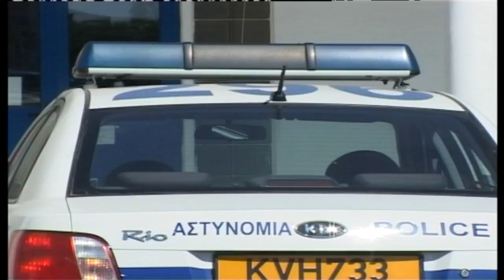Επίθεση με καυστικό υγρό με θύμα 29χρονο Ρουμάνο